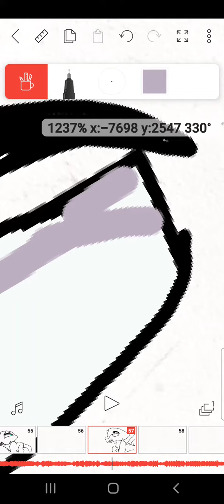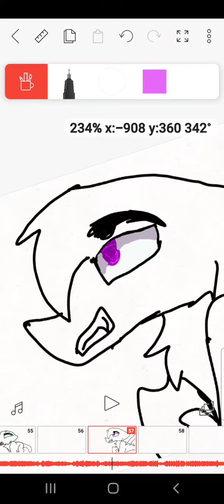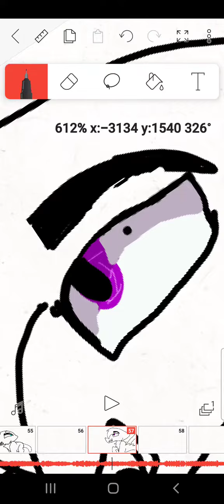eye tutorial gone wrong